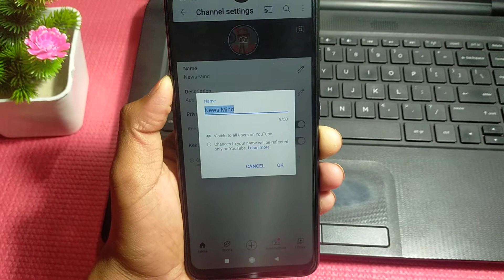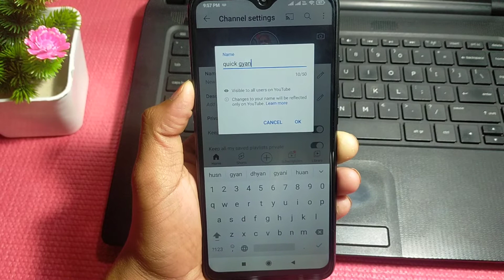youtube channel ka naam kaise change kare !! how to change youtube channel name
apne youtube channel ka naam kaise change kare
youtube channel ka naam kaise badle
youtube channel name change kaise karte hai